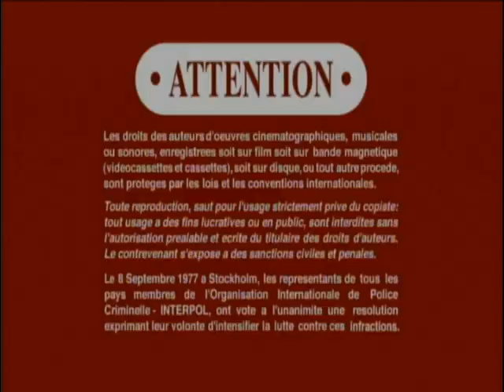Opening To Are We There Yet? 2005 DVD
NO COPYRIGHT INFRINGMENT INTENDED! Here's The Order:
1.SONY Pictures Home Entertainment Logo
2.Bewitched Trailer
3.Guess Who? Trailer
4.Matilda:Special Edition Trailer
5.DVD Menu
6.MPAA Rating Screen
7.FBI Anti-Piracy Warning Screen
8.Warning/Attention Screens
9.The Views Expressed Screen
10.Columbia Pictures Logo
11.Revolution Studios Logo